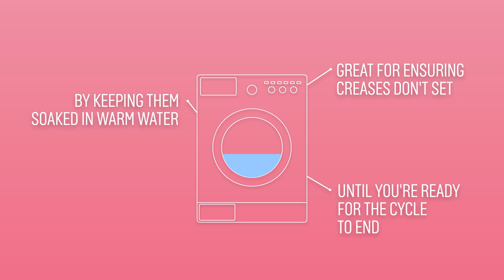Washing Machines Rinse Hold Explained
The Rinse Hold cycle on a washing machine stops the washing machine from completing the cycle when your not around, this helps to ensure creases don't sent in by keeping them soaked in warm water until your ready for the cycle to complete.